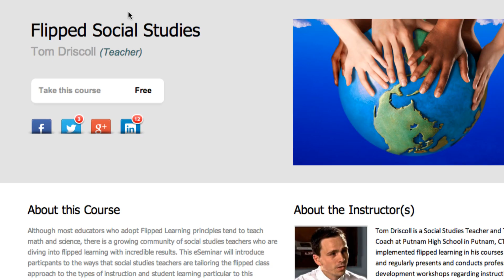Flipped Social Studies eSeminar Intro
Tom Driscoll provides an overview of the Flipped Social Studies eSeminar and accompanying course (resource and discussion platform.)  Go to the following link to join